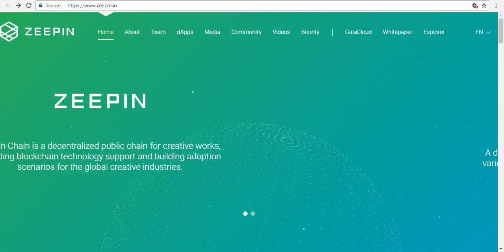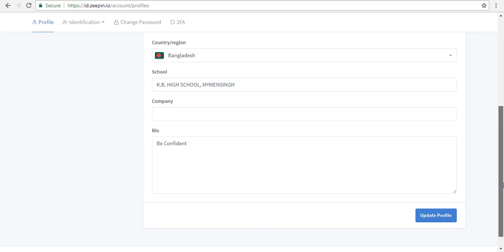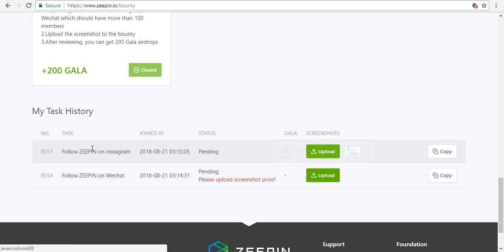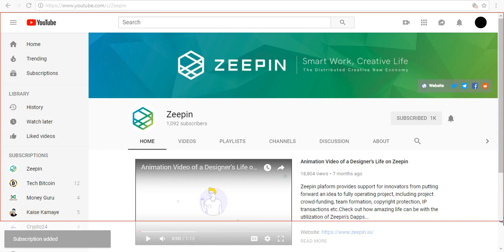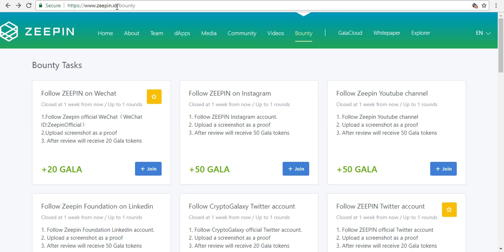Zeepin Bounty, Free 450 GALA token bounty, latest airdrops